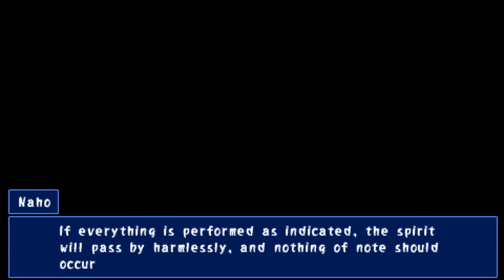Ghostober 2021: Corpse Party #18-A Way Out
With a combined effort, the gang find a way to escape and now it's only a matter of time to trigger the sequence.